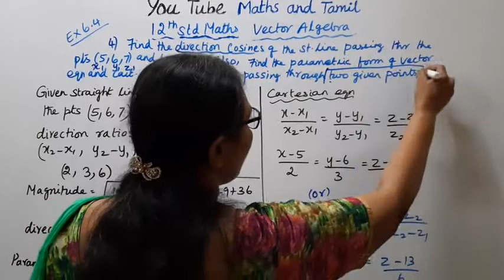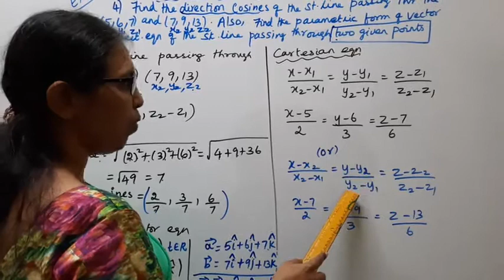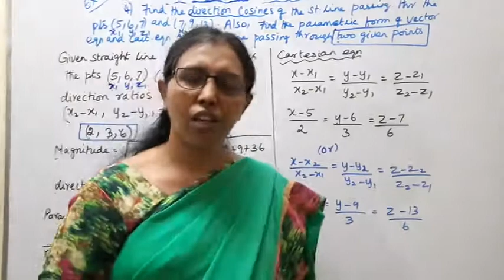T.N. 12th Maths Exercise:6.4 Sum - 4 | Vector Algebra.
Dear Students,
New Syllabus
Vector Algebra  Chapter - 6

tn12thmathsex6.4-4#tn12thmathsvectoralgebra#ex:6.4-4#mathsandtamil